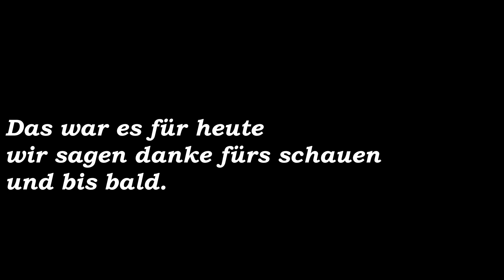Crossfire of Golden F-Wurf Woche 2-3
Der Auslauf wurde erobert und das Spielzeug ist zum spielen da. Auch gab es nun schon das erste Rinderhack. Aber schaut selber

▬ Musik ▬▬▬▬▬▬▬▬▬▬▬▬▬▬▬▬▬▬
▬ Kamera ▬▬▬▬▬▬▬▬▬▬▬▬▬▬▬▬▬▬
Panasonic HC-V785